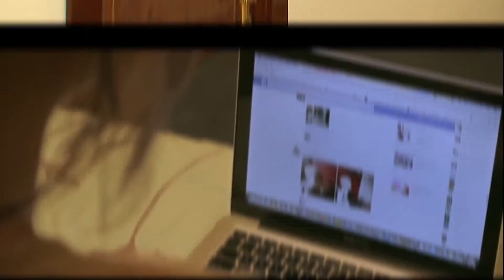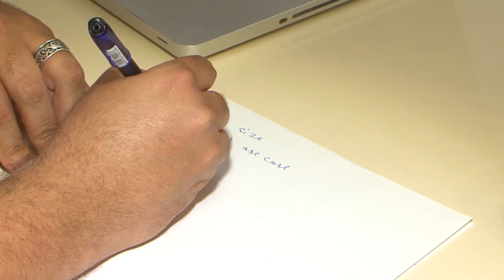MAG Nigar və Gülnaz (Kompüter mühəndisi -Ramin Orucov)